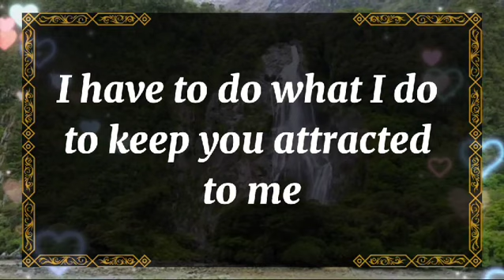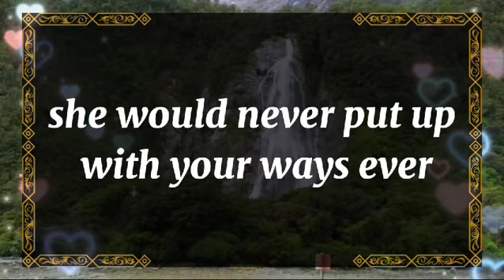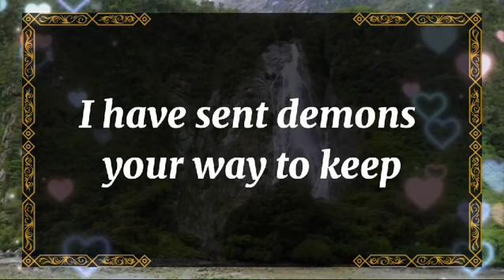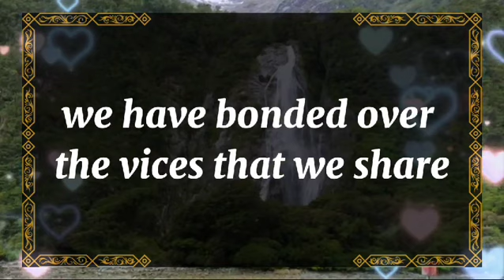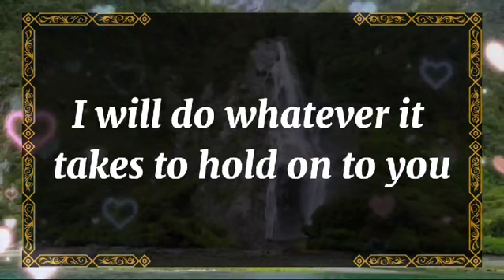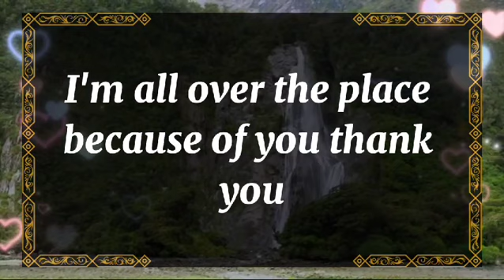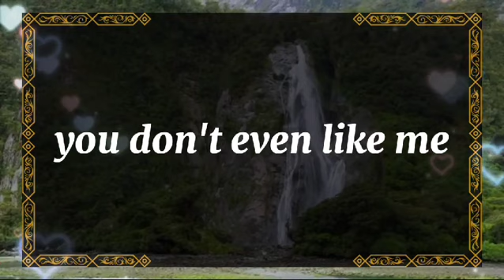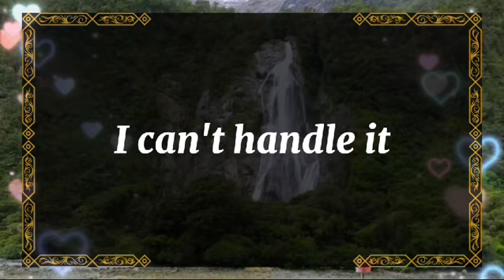💘 DM to DF today There is no remedy for love but to lovemore. 💫 twin flame universe🌈